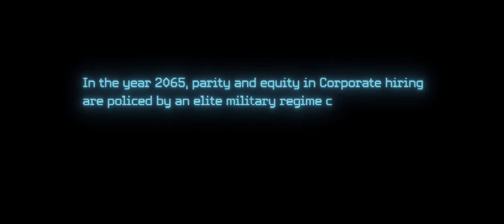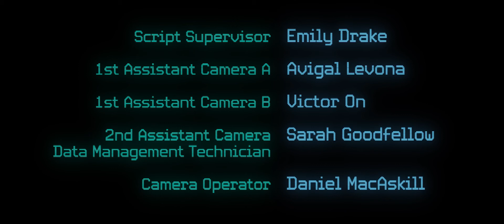Compliant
In a dystopian future where Corporate hiring practices are policed by an elite division of the military, a General must determine if her ideal candidate is fit for the position or must pay the price for non-compliance.